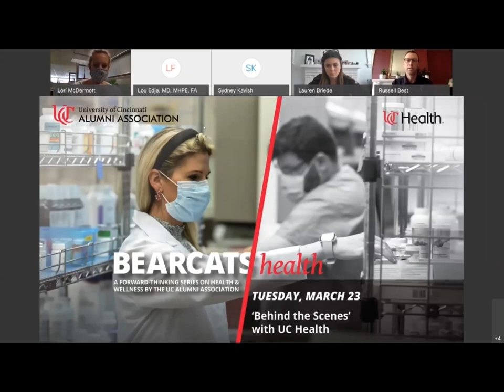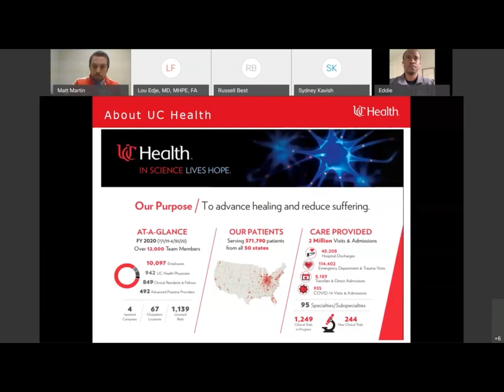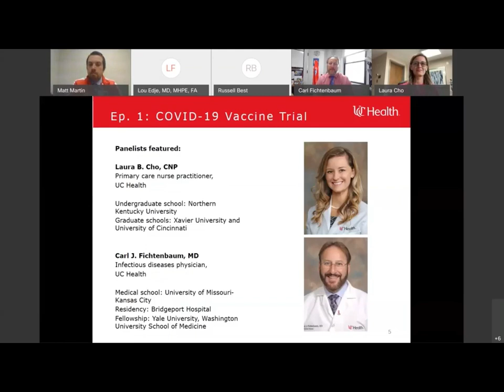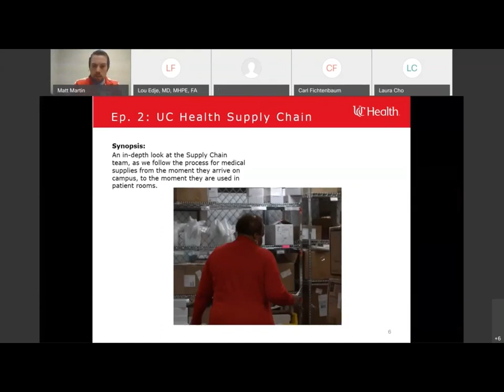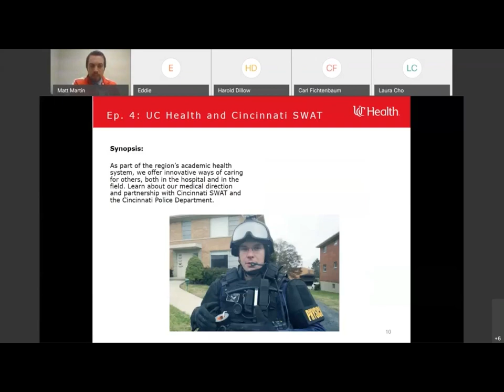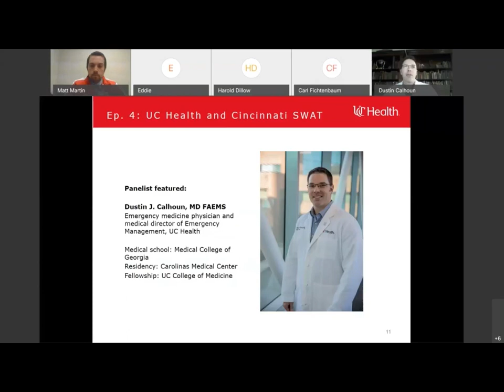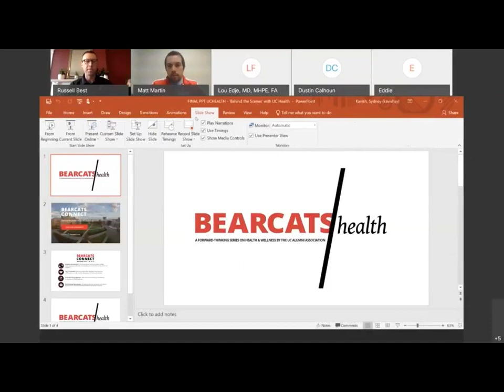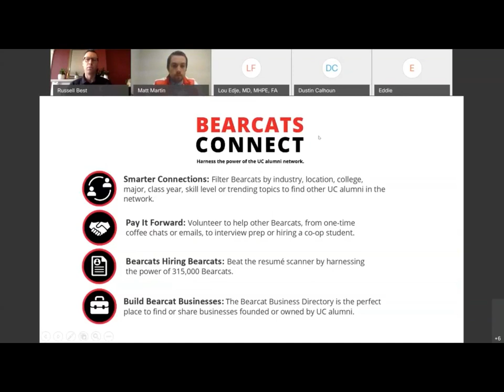'Behind the Scenes' with UC Health